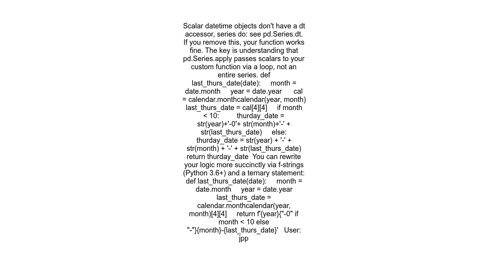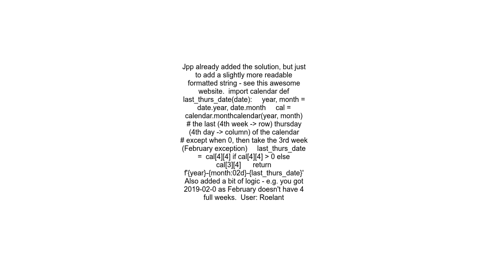Calculate Last Friday of Month in Pandas